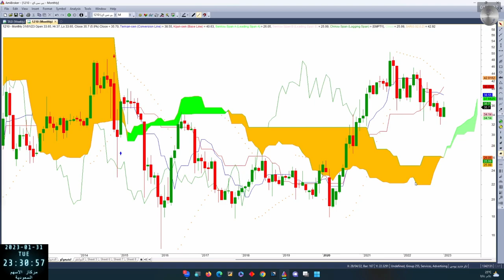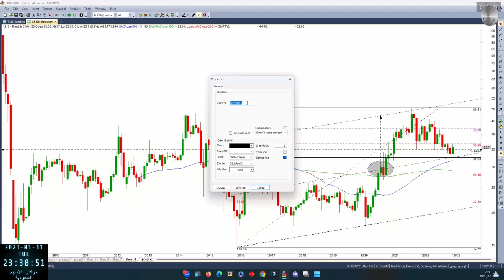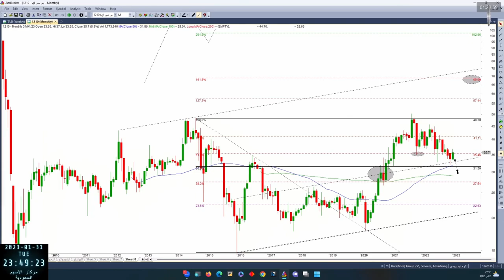تحليل تاريخي و اغلاق شهري لسهم بى سي اي 1210 بتاريخ 31 01 2023